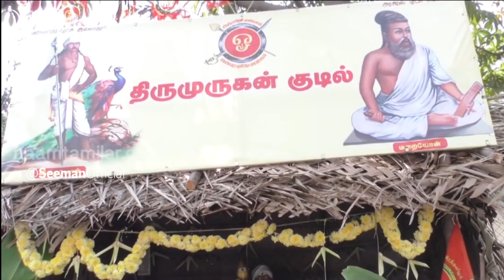முருகன் என்றாலே சீமான் நியாபகம்தான்!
Seeman Official | Seeman Speech about Tamil God Murugan

நாம் தமிழர் கட்சி - அதிகாரப்பூர்வ காணொளிகள் | செந்தமிழன் சீமான் காணொளிகள் | வீரத்தமிழர் முன்னணி

Naam Thamizhar Katchi Official Videos | Naam Tamilar Katchi Seeman Latest Speech 2020 | Naam Tamilar Seeman Full Speech HD | Naam Tamilar Party Latest News | Seeman Latest Speech 2020 | Seeman Funny Speech 2020 | Seeman Angry Speech 2020 | Seeman VeeraTamilar Munnani Speech 2020 | Seeman General Meeting 2020